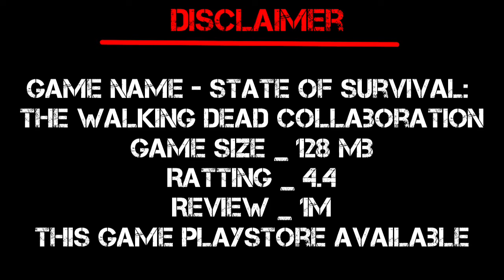State of survival: the walking dead collaboration/ game trailer